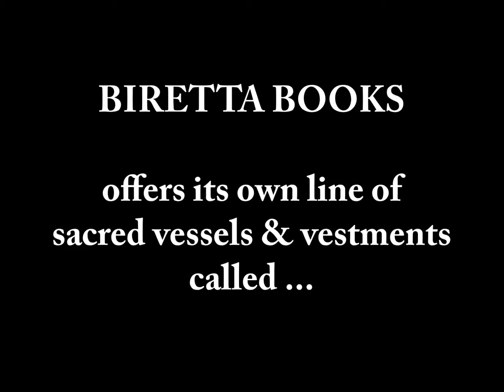Seraphic Vestments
Biretta Books in Chicago presents its fine line of sacred vestments and vessels - "Seraphic Vestments"